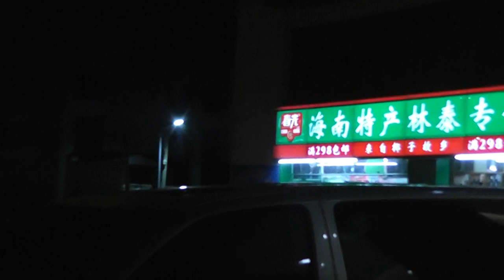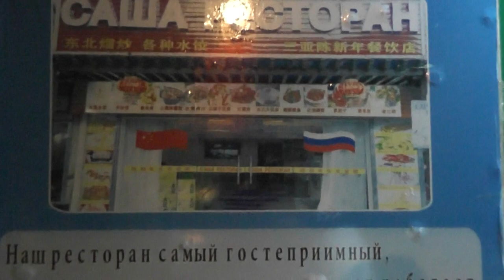Китай, о.Хайнань, бухта Дадунхай, заселились в отель Линда и вышли на ночную прогулку!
Первая ночная прогулка!